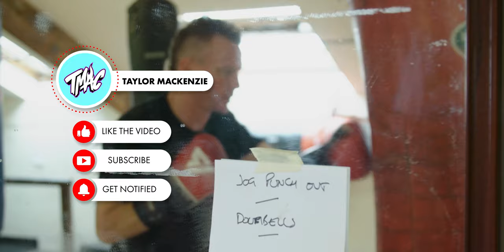Billy McConnell - Mac Off Track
Billy McConnell -  Mac Off Track. I spend the day with Billy McConnell to see what he gets up to outside of riding motorbikes.

Many Thanks to Eurosport for the use of this video.